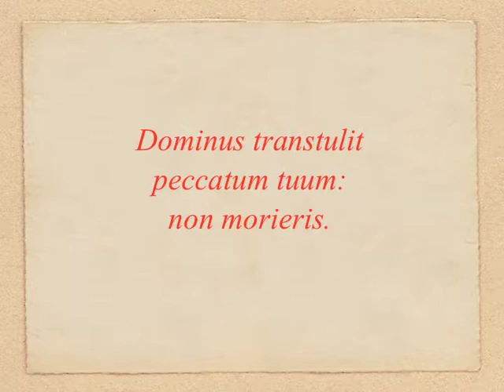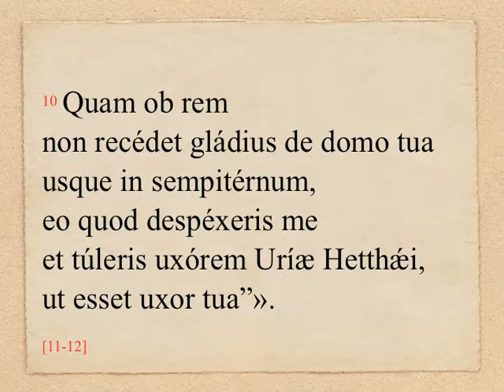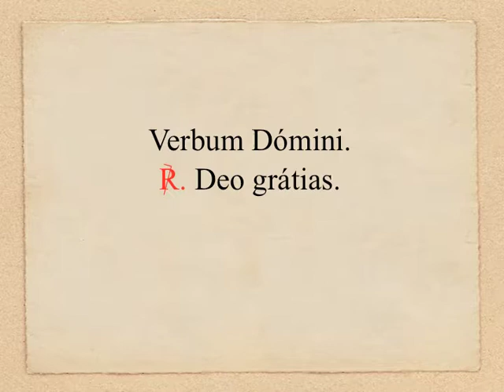OLM 093, 1 - 2 Sam 12, 7-10. 13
DOMINICA XI «PER ANNUM» (anno C): Lectio I